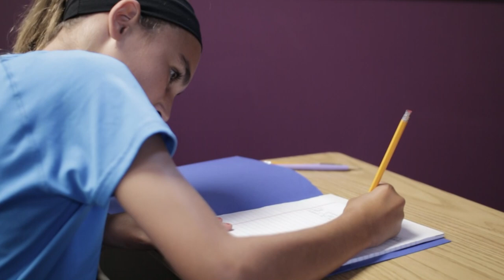Waukee's version of the song "Rockstar"